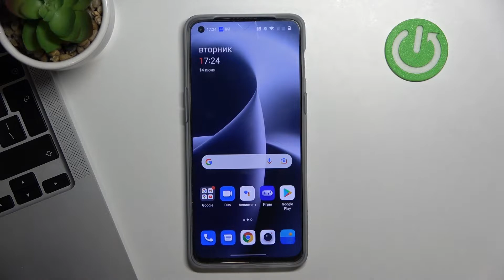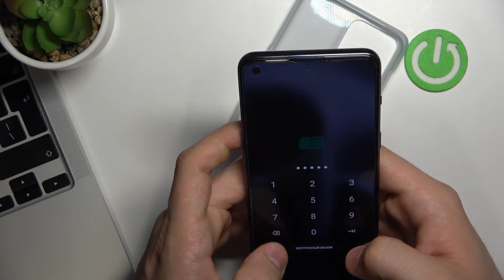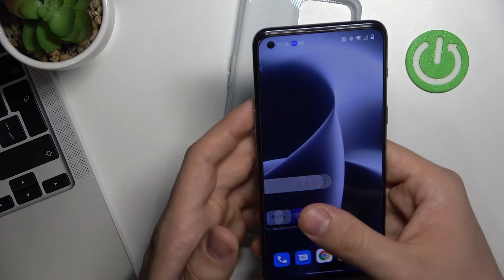Как вставить сим карту в OnePlus Nord 2T / Активация сим карты в OnePlus Nord 2T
Чтобы узнать больше полезной инофрмаци на тему OnePlus Nord 2T, советуем посетить наш сайт: hardreset.info/ru

Всем привет, дорогие друзья, в этом видео мы покажем вам как поставить или вынуть из SIM/SD карту. Для того чтобы безопасно вставить или же вынуть SIM/SD карты из OnePlus Nord 2T, вам нужно посмотреть наше видео. В нём мы на примере покажем вам как вставить или вынуть SIM/SD из, или в OnePlus Nord 2T. SIM/SD позволяют OnePlus Nord 2T звонить или хранить больше файлов.

Как вставть SIM карту в OnePlus Nord 2T? Как в OnePlus Nord 2T вставить SD карту? Как из OnePlus Nord 2T вынуть SIM карту? Как вынуть SD карту из OnePlus Nord 2T?